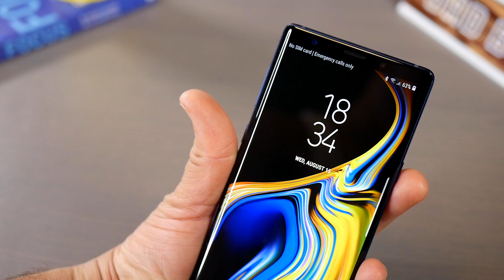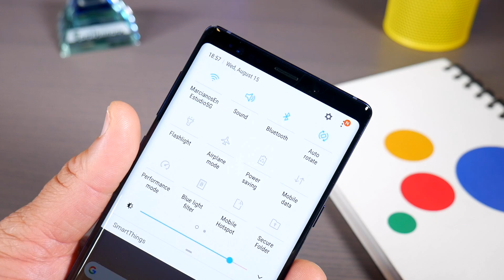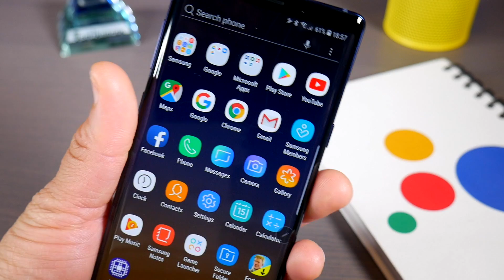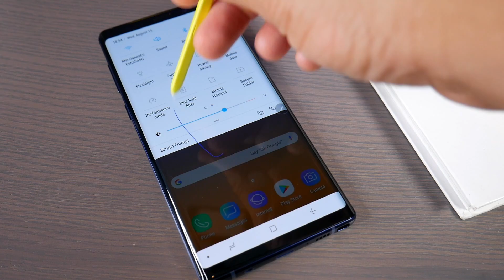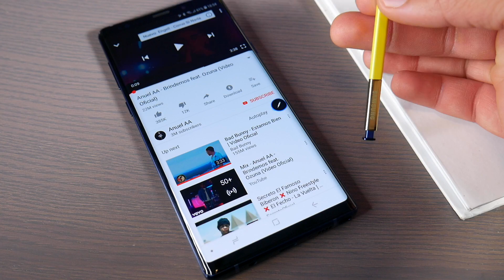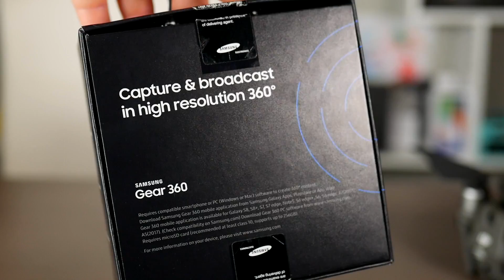UNBOXING LA BESTIA GALAXY NOTE 9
HOY MOSTRAMOS EL UNBOXING MAS ESPERADO! JUNTO AL GALAXY S9 PLUS y el GALAXY S9!

Revisado y primeras impresiones Note 9:
Esperen al final porque tenemos sorpresas!